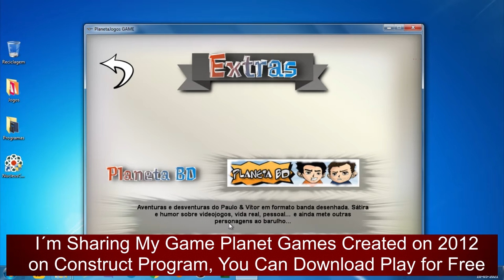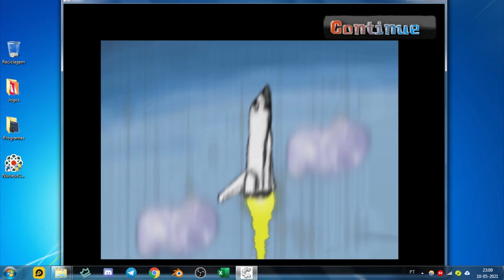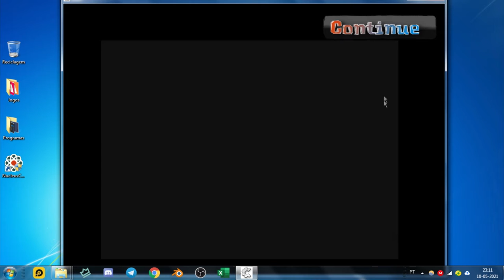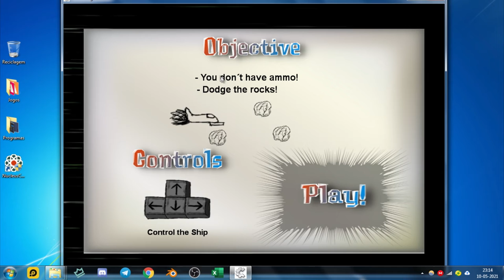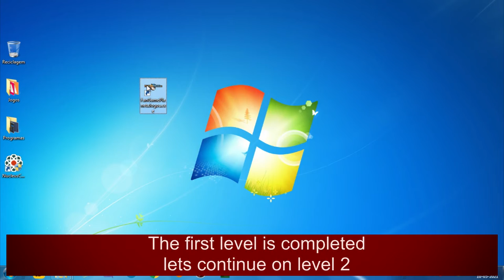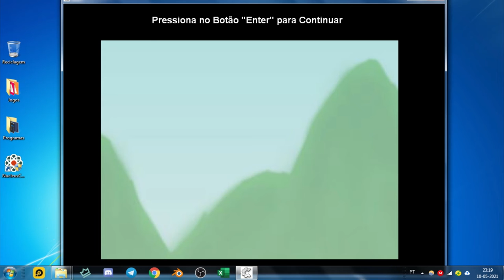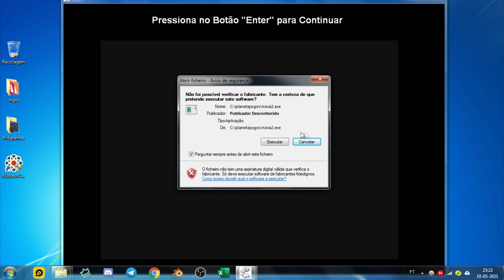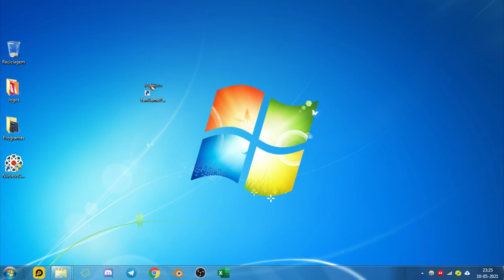I Created this Game on Construct! - Planet Game 2D Space Shooter and Platform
Blast off into a galaxy of fun with my self-made 2D space shooter and platformer, Planet Game!
I used Construct 3 to bring this intergalactic adventure to life, and I'm thrilled to share my creation with you.
Get ready for intense space battles, exhilarating platforming challenges, and the thrill of local multiplayer action.
Whether you're a solo gamer or seeking a couch co-op adventure with friends, Planet Game has something for everyone.
Join me as I showcase the game's features, gameplay, and the creative process behind its development.

- 00:00 - Intro
- 00:05 - Gameplay
- 17:39 - End

Grab Planet Games for FREE!

Instructions:
1. Download the game directly via Google Drive
2. Extract, Follow the Readme text, That's it! Enjoy your new game

Get you Free Planet Games:
Level 1 - Space (English)

Hardware:
POWER: 500W
BOARD: ASROCK - PLACA N68-GS4 FX, AMD, AM3+
CPU: AMD - FX-6300 Six-Core 3.5Ghz 95W AM3+
GRÁFICA: Nvidia GTX 1050TI 4GB DDR5
HDD: TOSHIBA 3.5 1TB SATA3 6Gb / S 7200RPM
RAM: 8GB 1600MHz CL11 DIMM

I Created this Game on Construct!, Planet Game 2D Space Shooter and Platform, 2D space shooter game , 2D platformer game, Split-screen game, Local multiplayer game, Construct 3 game